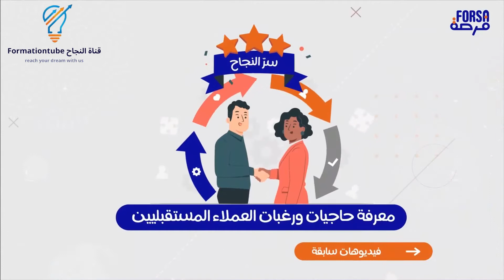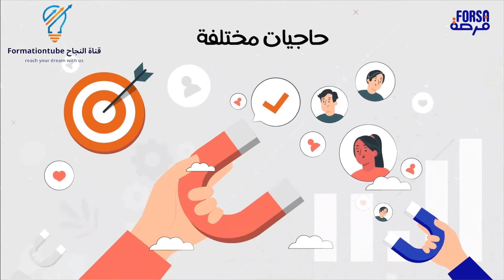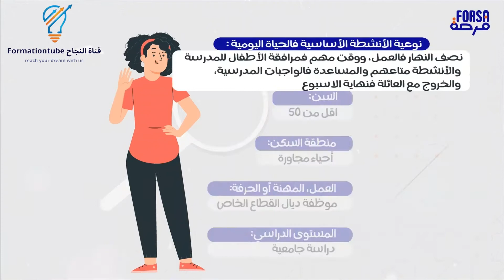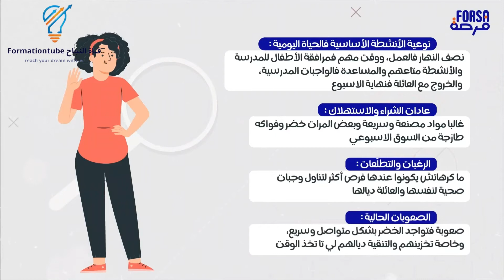فيديو تفاعلي 03: تعلم كيفية تحديد شخصية المشتري أو الزبون ببساطة الدرس 02 فرصة أكاديمي forsa academy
تعلم كيفية تحديد شخصية المشتري أو الزبون
فيديو تفاعلي 03:
 ببساطة الدرس 02 فرصة أكاديمي

و أخيرا برنامج_فرصة بين يديك لتمويل مشروعك-آخر مستجدات طلب الإستفادة من الدعم المالي
مراحل الانتقاء المندرجة ضمن البرنامج "ستستمر بنفس النسق المرتفع والإيقاع السريع في مختلف جهات المملكة، مع إعطاء أهمية قصوى لمراحل المواكبة بما فيها مرحلة التعلم عن بعد".

 أنه "يتعين على المرشحين الذين جرى اختيارهم، إتمام الوحدات العشر الموضوعة رهن إشارتهم بكل نجاح، وتجاوز اختبار المكتسبات وإعداد الوثائق الضرورية للمرور إلى المراحل التالية، المتعلقة بالمواكبة من قبل الخبراء وإعداد اللجان الجهوية للتمويل المقررة في أوائل شهر غشت المقبل

فرصة_اكاديمي#
قرض_دعم_المقاولات_الصغرى#
برنامج_فرصة#
 لتمويل_مشروعك